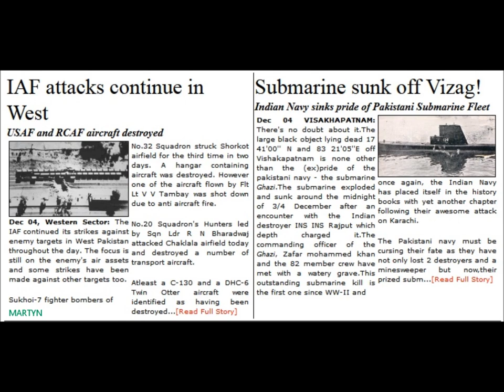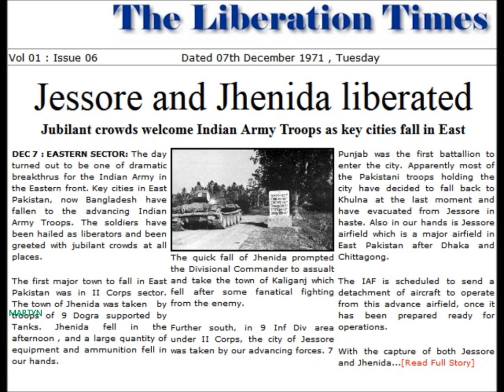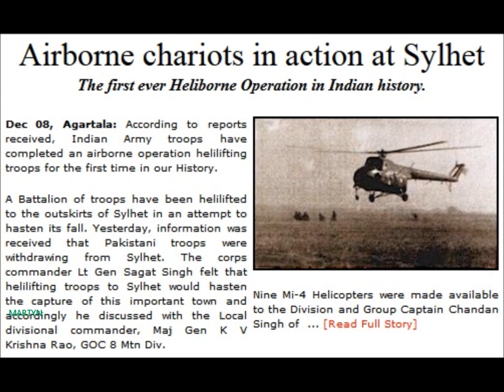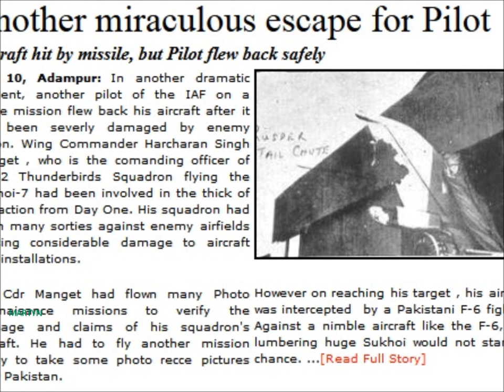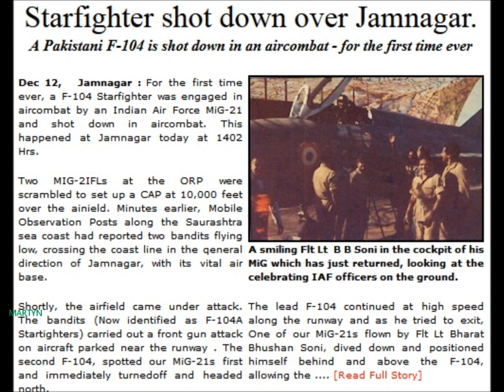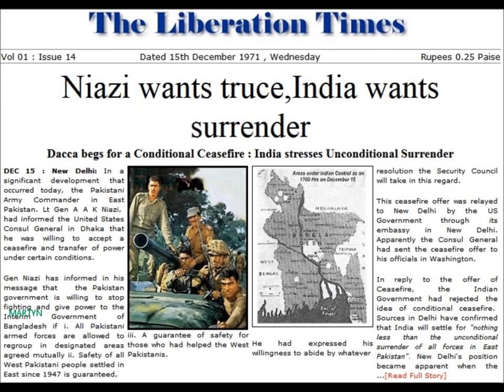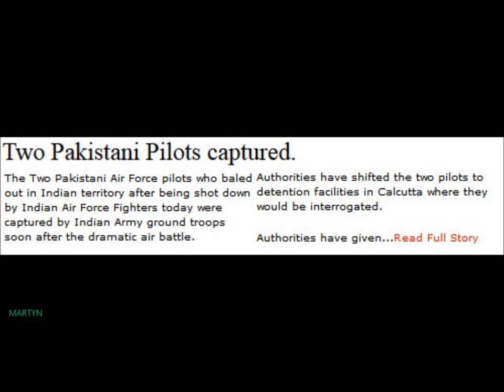Indian Army Defeated Pakistan , The Real War Article must watch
india pakistan war real story